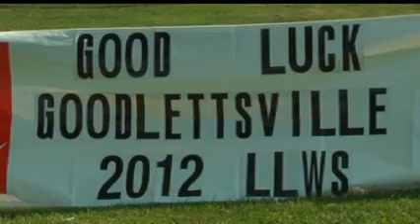goodlettsville all stars.wmv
This is a video for a song written by Adam Wheeler and Paul Sikes. Video courtesy of ESPN and ABC.